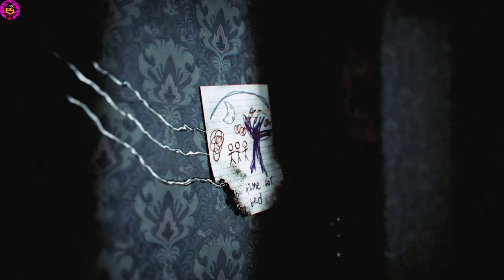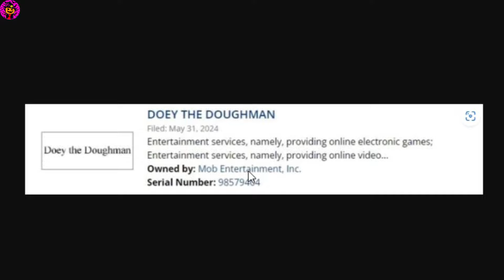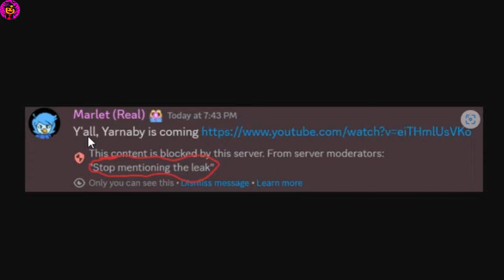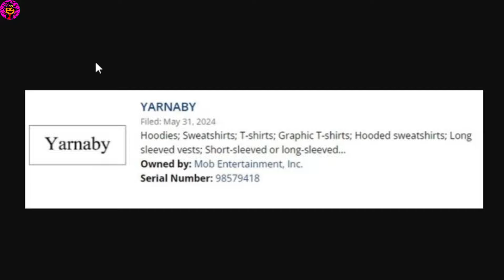BOMBA!! Novos NOMES De VILÕES De Poppy Playtime Chapter 4 REVELADOS?! MOB NÃO QUER QUE VOCÊ SAIBA!!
Olá meus quiridos (As) hoje eu trago pra vocês mais um video de poppy playtime 4, e será mesmo que o nome de novos vilões de poppy 4 foram revelados? é isso que vamos falar hoje, espero que gostem e bom video :D
Game: Poppy playtime/ Poppy playtime chapter 4